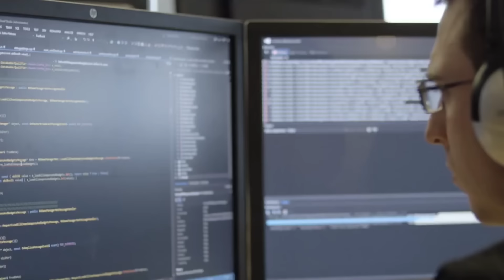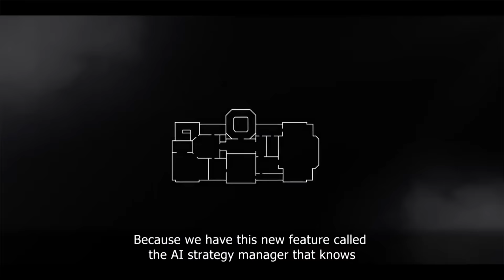Rainbow Six Siege - Interview with Animation Director: Scott Mitchell